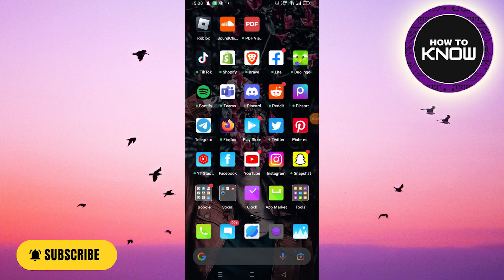How To Recover Telegram Account Without Phone Number And Email (2023)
In this video, I will show you How To Recover Telegram Account Without Phone Number And Email (2023)